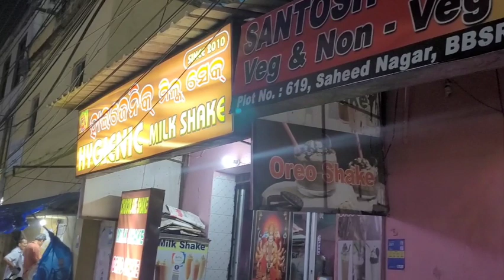MY 2nd MARRIAGE ANNIVERSARY VLOG |Kimiti kan anniversary celebration karilu|sumu shinny das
my 2nd MARRIAGE ANNIVERSARY VLOG
# kemiti ANNIVERSARY celebration karilu
biriyani party
pizza party
jagannatha mandira
veg biriyani
# MARRIAGE ANNIVERSARY
sahid nagar oreo shake 😋
full masti with family